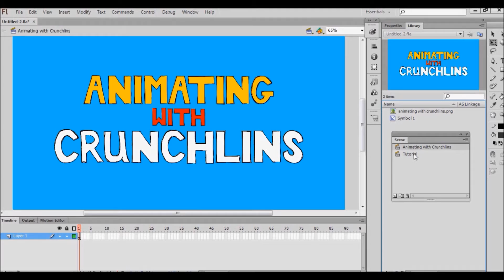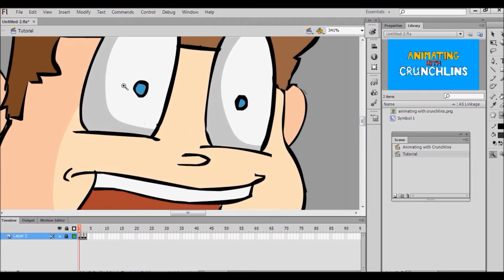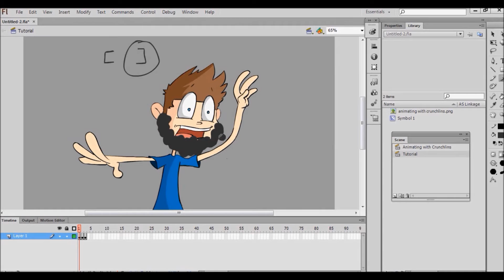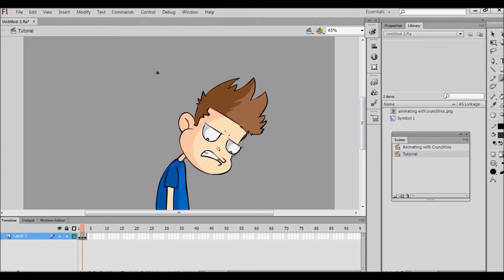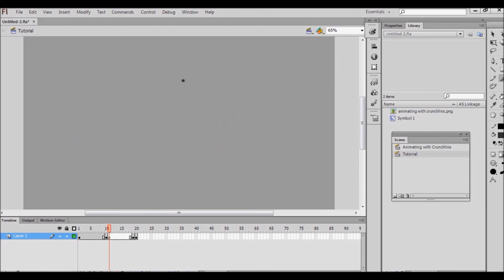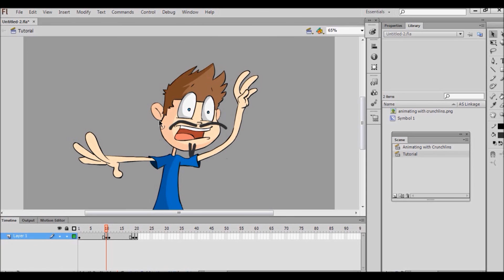HOW TO FLASH ANIMATE - Useful Keyboard Shortcuts Tutorial - Crunchlins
This is the second part of a 'FLASH BASICS' tutorial series!

In this lesson I show you a few useful keyboard shortcuts that I find really help to speed up my workflow!